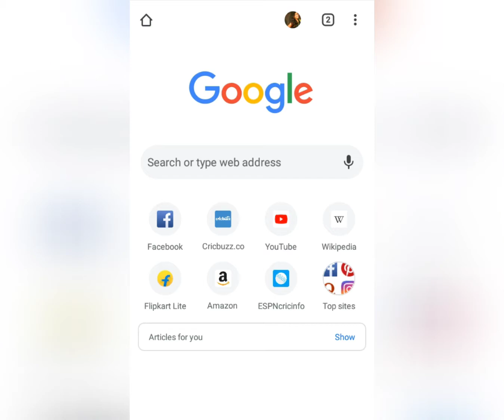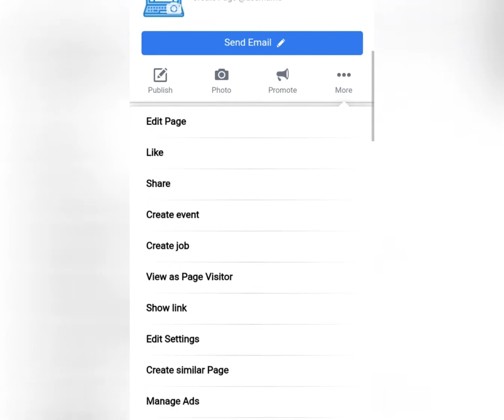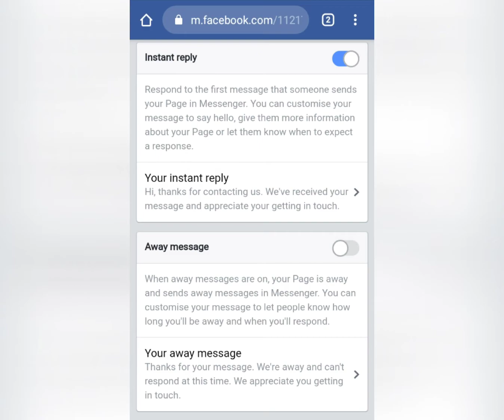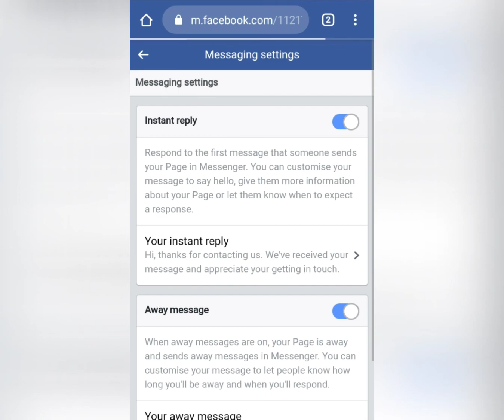How To Setup Instants Message And Away Message On Facebook Page | Setup Auto Responder For FB Page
How to activate instants Message and Away Message on Facebook Page and what are the benefits of this feature by TECH 4U

Chapters:
1:35 Benefits of Instant Reply and Enabling it in Facebook
2:35 Benefits of Away Message and Enabling it in Facebook

To turn on instant reply for your Page:
1. Click Inbox at the top of your Page.
2. Click Automated Responses in the left column.
3. Click next to Instant Reply below Greet Customers to turn instant reply on.
4. To change your instant reply message, click Edit Message in the middle.
5. Update the message, then click Save in the top right.

To turn off instant reply:
1. Click Inbox at the top of your Page.
2. Click Automated Responses in the left column.
3. Click next to Instant Reply below Greet Customers to turn instant reply off.